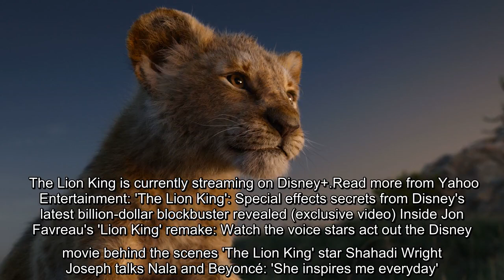As the second-highest grossing movie of 2019, it was only a matter of time until "The Lion King" roa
✍ As the second-highest grossing movie of 2019, it was only a matter of time until The Lion King roared again. And now, Walt Disney has announced that a new Hollywood king will be continuing the story started by Jon Favreau in the photorealistic remake of the 1994 cartoon favorite. Moonlight auteur, Barry Jenkins, is set to direct the second installment, and the director confirmed his involvement on Twitter.  Of course, the original cartoon Lion King also had its various sequels and spinoffs — including the direct-to-video continuation, The Lion King II: Simba’s Pride and an animated series based around Simba’s pals, Timon and Pumbaa. But Deadline is reporting that Jenkins’s film will be a wholly original story, unlike the Favreau feature, which hewed closely (perhaps too closely) to its predecessor. The website suggests that Jenkins is planning a follow-up that’s closer in spirit to The Godfather Part II, incorporating flashback material that illustrates how Simba’s beloved father, Mufa ...